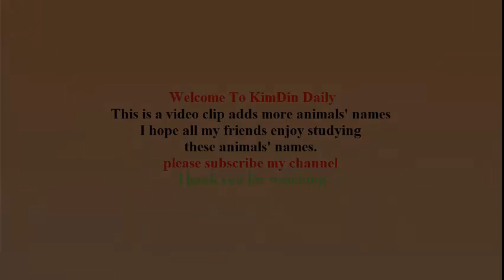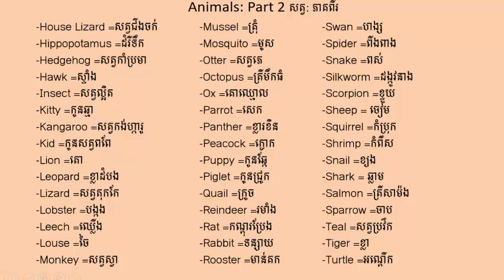រៀនឈ្មោះសត្វភាគ ២ Study Animals' Names Part 2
Hi everyone! today I have created a new video that related to the previous video talked about the animals' names, all are strange names because collected many animals to show for the learners. I hope some of you get new vocabularies and I think you'll join my next video, I 'll try my best for khmer learners.

I hope all you'll join learning with my channel.
Thank you so much for your supporting my channel.
Facebook Account: dol kimdin PS/ dol kimdin KH